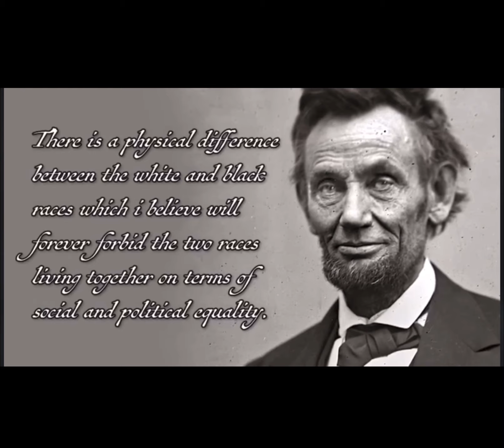Critical Race Theory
The Charm City Report helps our community understand where we are in the continuum. It’s time to build a nation.